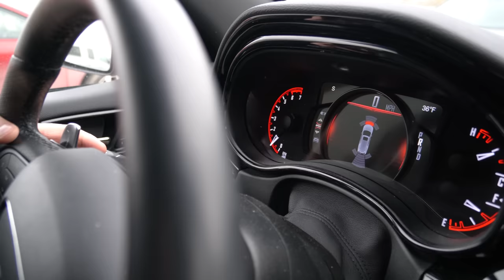Toddler goes Shoe Shopping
Odessa our baby girls turns nine months old. Theo and Leon our two boys eat breakfast with their pawpaw Paul. The children go with their parents John and Jody to run errands, before taking Theo the toddler to buy shoes.
We try to play a trick on pawpaw that backfires.

East Bank PO C/O JJ Time
208 WILLOW ST # 58
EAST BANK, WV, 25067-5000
Leons Homeschool Wishlist: